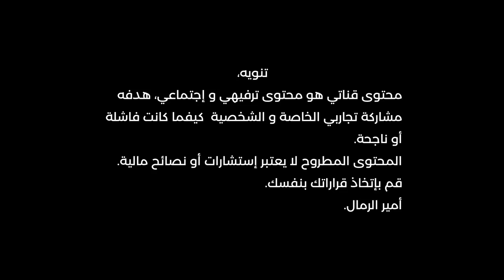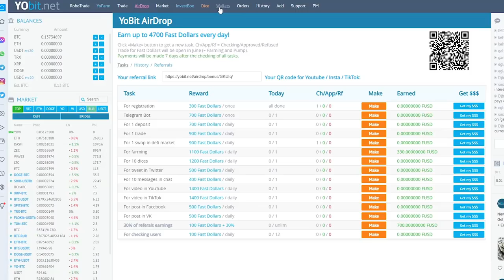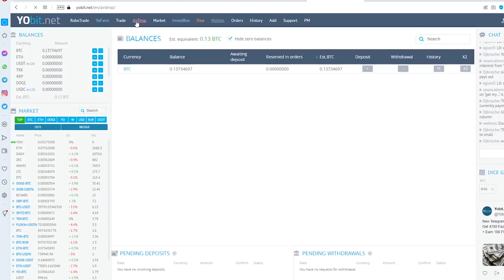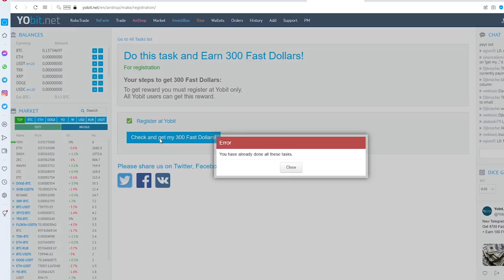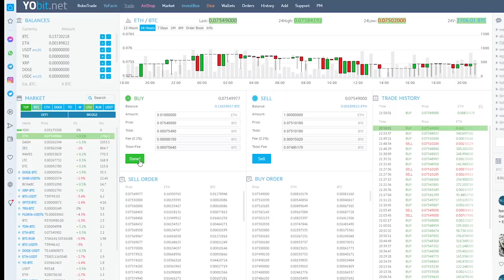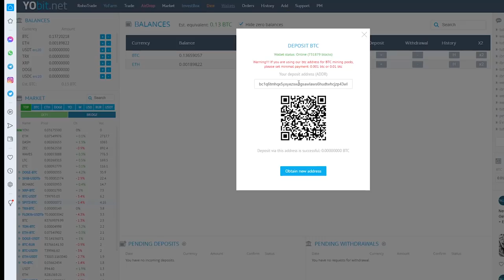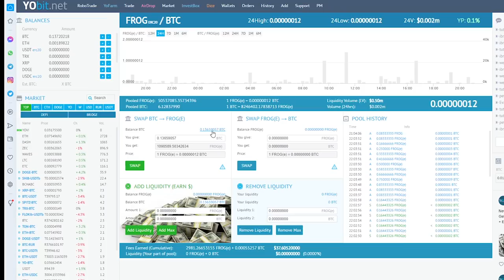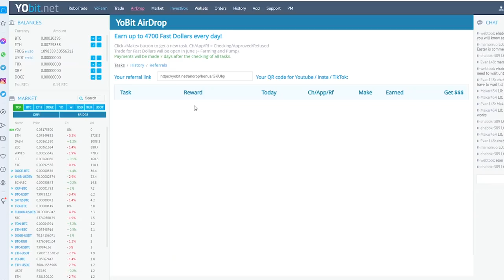AIRDROP شارك و ربح دابا عملات رقمية مجانية من هاد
▬▬▬▬▬▬▬▬▬▬▬▬ 📞 GARDONS CONTACT  ▬▬▬▬▬▬▬▬▬▬▬▬▬

▬▬▬▬▬▬▬▬▬▬▬▬▬▬ INFORMATIONS ▬▬▬▬▬▬▬▬▬▬▬▬▬▬

حصريا40
crypto/defi/earn/airdrop